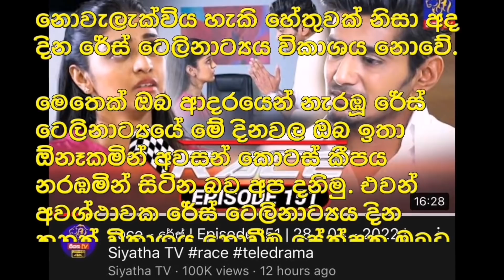Race - රේස් | Episode 153 | 02 - 05 - 2022 | Siyatha TV